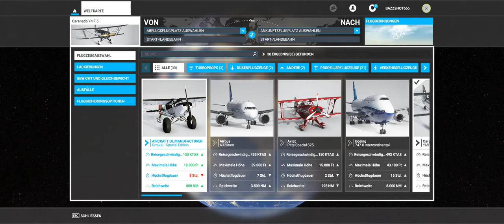Flight Simulator 2020 Coole Flugplätze finden Spaß haben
Wie kann ich spielerisch coole Flugplätze finden die hohen Spaßfaktor finden. 40k Möglichkeiten, einfach los fliegen und Spaß fragen, den Entdecker raus lassen.